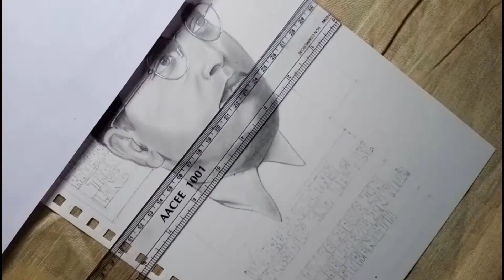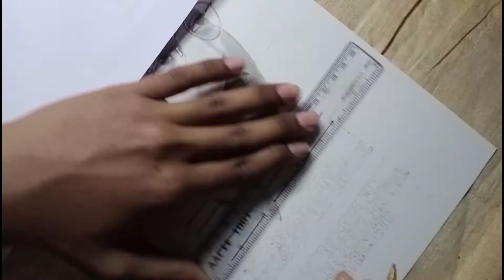Drawing of Dr. Br Ambedkar ( father of Indian Constitution ) / combination of pen and pencil art